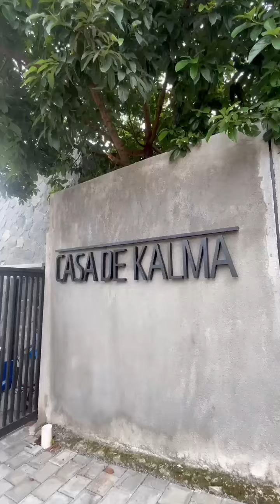RUMAH MODERN MINIMALIS DLM CLUSTER KRUKUT DEPOK - BRAND NEW MODERN HOUSE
New Projek Casa De kalma tahap1
Cicilan mulai 5jt-an/bln

 khusus 3 orang pertama
✅free biaya**
✅Canopy

- 5 menit tol krukut
- 7 menit tol kukusan
- 8 menit sekolah Alam Jagakarsa
-10 menit Al-Azhar Lazuardi jagakarsa
-15 menit  sekolah Avicenna
-10 menit RSU graha permata ibu
- 15 menit RSU Cinere
- 15 menit Highscope junior & senior highschool
- 17 menit cilandak townsquare
- 8menit Fortune swalayan
- 20 menit Cinere mall
- 20 menit Margo city
- 20 menit stasiun univ.indonesia

Fisilitas:
One gate system
Club house

Harga Mulai 900Jt-an